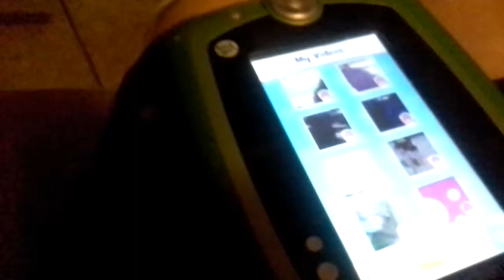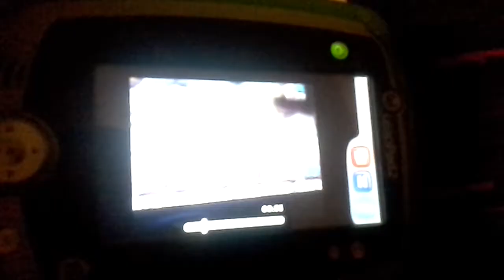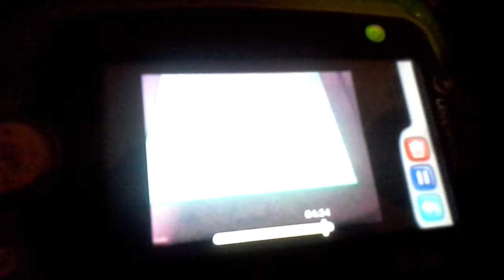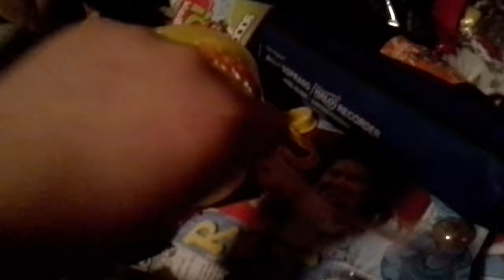Shep plays my singing monsters!!!